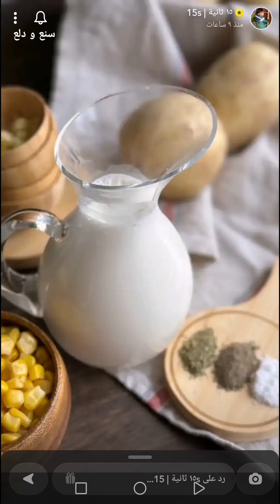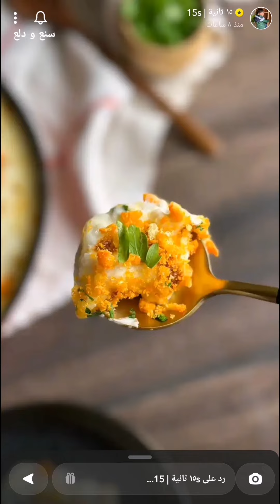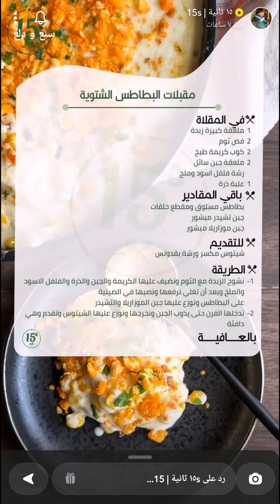صينية البطاطس بالشيتوس لذيذة وسهلة لازم تجربوها 👌✨ ١٥ ثانية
صينية البطاطس بالشيتوس لذيذة وسهلة لازم تجربوها 👌✨ سناب ١٥ ثانية ...
وبالعافية 💖
اكواد الخصم في ايهيرب ( iherb cod ) AYA2301 - CDQ9996
مشاهدة ممتعة ،،